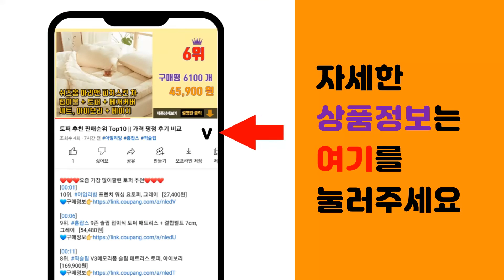할머니생신선물 추천 판매순위 Top10 || 가격 평점 후기 비교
❤️❤️❤️요즘 가장 많이팔린 할머니생신선물 추천❤️❤️❤️

[00:01]
10위. 핸드팩토리 플라워다시태어나도 할머니손녀로 머그컵, 내부 파스텔 핑크, 1개 [7,440원]

[00:06]
9위. TBL 카네이션 머그컵, 꽃보다고운 우리할머니, 1개 [6,950원]

[00:11]
8위. 소형 화환, 여기체, 5. 생신축하드려요/선물은저예요 [6,300원]

[00:16]
7위. 디자인아지트 캘리그라피 효도 기성 머그컵, 할머니(옐로우), 1개 [12,000원]

[00:21]
6위. 수스다 인생샷 캐시미어감촉 양모 머플러 목도리 선물용 [27,900원]

[00:26]
5위. AHC 바이탈 골든 콜라겐 스페셜 기초화장품 스킨케어 5종 세트+쇼핑백, 1세트 [38,900원]

[00:31]
4위. 베이직엠 중년 여성 겨울모자 벙거지 귀마개 반짝이 보석 코사지 [24,900원]

[00:36]
3위. AHC 바이탈 골든 콜라겐 유스 토탈 케어 세트 + 쇼핑백, 1세트 [39,900원]

[00:41]
2위. AHC 리뉴에이지 토탈 4종 기프트 + 쇼핑백 세트, 1세트 [44,400원]

[00:46]
1위. 엘르 줄리아페이즐리 롱 실크스카프 SE839S305 [30,000원]